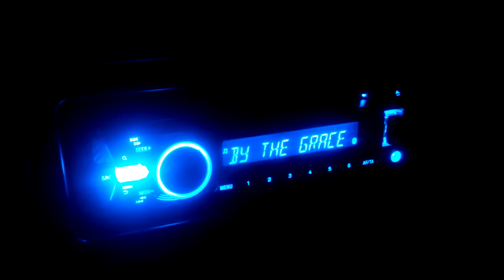Sony MEX - N5000BT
Iumination - all colors